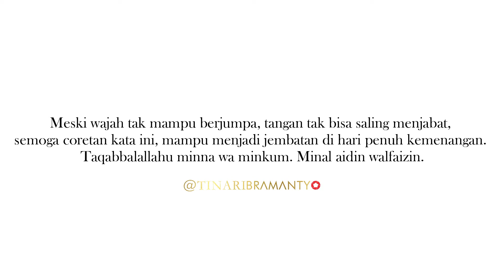Di Rumah Aja Lebaran Sama Saya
Kami keluarga besar channel Tinari Bramantyo mengucapkan, selamat merayakan Hari raya Idul Fitri 1441 H. Mohon maaf lahir dan bathin

Untuk pemesanan lebih lanjut hubungi